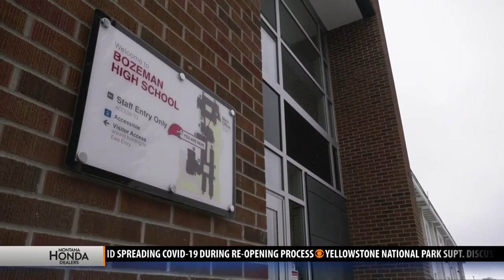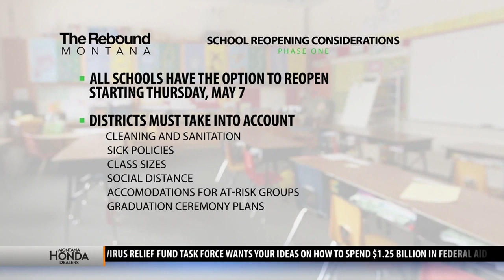Governor Bullock to allows Montana schools option to reopen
"It is a process,” says Bob Connors, Bozeman Public Schools superintendent. “It's not a slam dunk.”